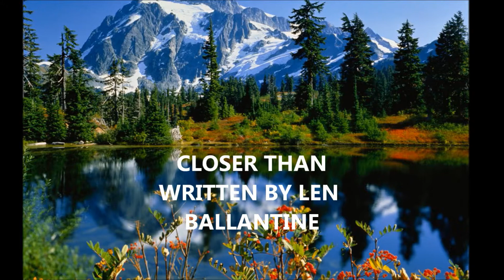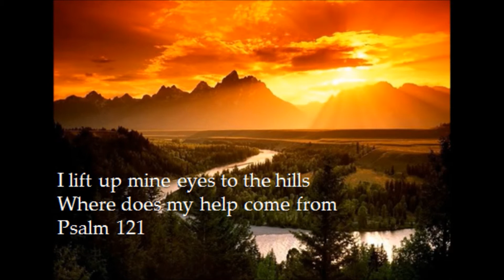feel the nails